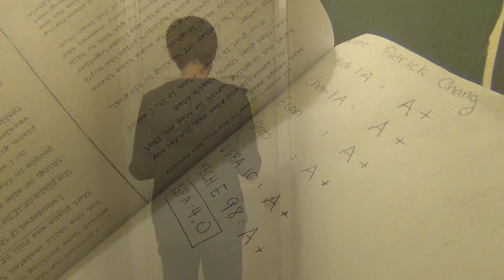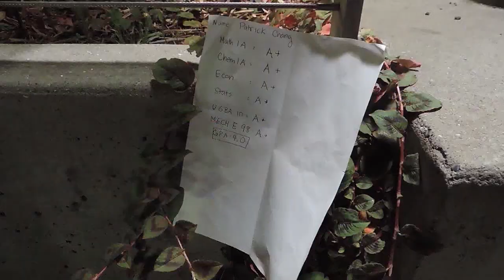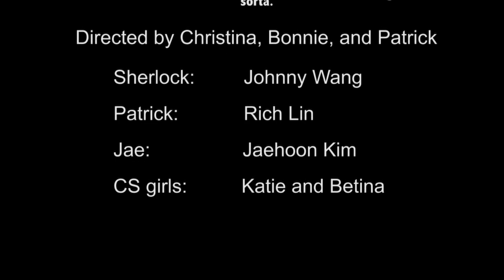PBLTV Season 7 | Episode 2 - Johnny Holmes